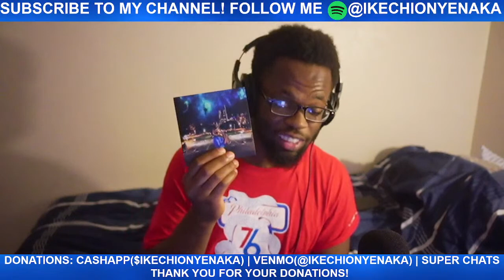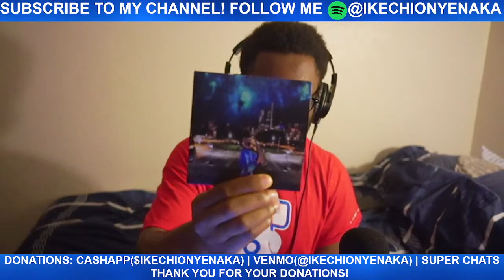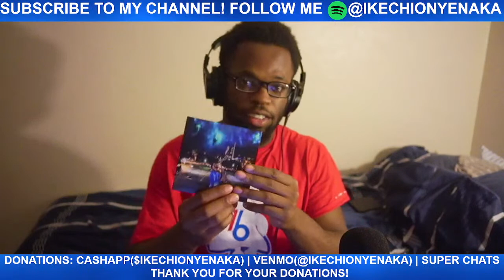Music Industry Tips for Artists 2022 *Music Business Secrets Revealed*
🔎About Ikechi Onyenaka:
Ikechi Onyenaka is a 25-year-old American jazz-neo soul saxophonist, multi-instrumentalist, songwriter, and recording artist from Upper Darby, Pennsylvania on the rise in the Philly music scene. Consistent YouTube video uploads and live performances in the Philadelphia area has seen Ikechi Onyenaka grow a loyal fan base, playing at numerous events and venues, including the prestigious Chris’ Jazz Café, Time Restaurant, Haverford Music Festival, and Facebook Watch’s ‘Peace Out 2020’ event. His work has been shared by numerous world renowned artists and companies on social media, including DJ Khaled, Snoop Dogg, DDG, OG Parker, Bankrol Hayden, Rotimi, Romeo Miller, Jaleel Shaw, Be ON IT, LeriQ, Amorphous, Reel Goats, Facebook Watch, and ATTN. Ikechi aspires to become a world renowned solo artist as well as a sideman for both mainstream and independent artists.